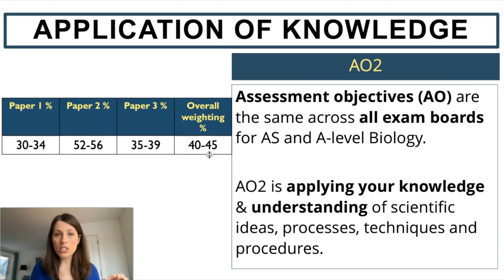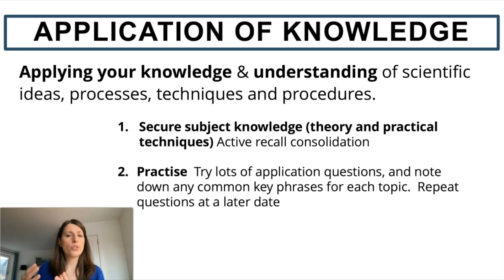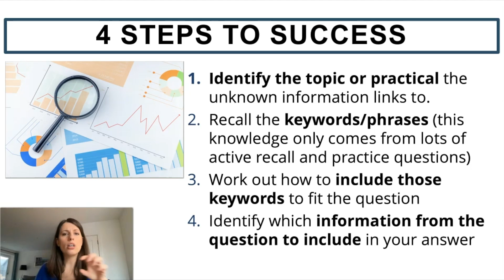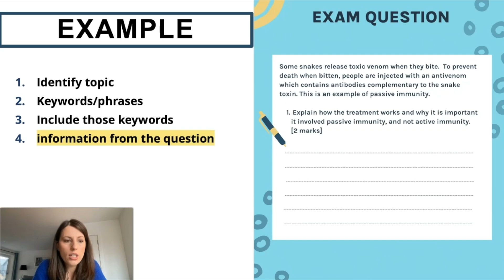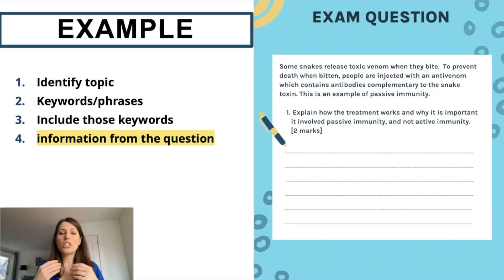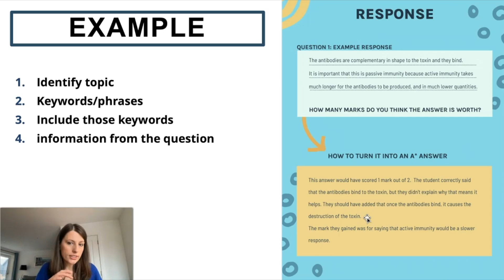Exam technique masterclass: APPLICATION questions | how to answer exam questions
Exam technique is one of the biggest reasons you are not achieving an A*.  Learning the information is one thing, but knowing how to apply your knowledge to unfamiliar contexts is TOUGH!

Have you ever noticed how obscure the examples can be and how specific the mark scheme is?  Well this new masterclass series will help you become a master.

Image credits
Canva Pro